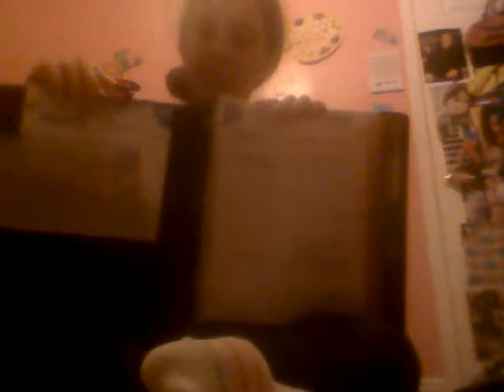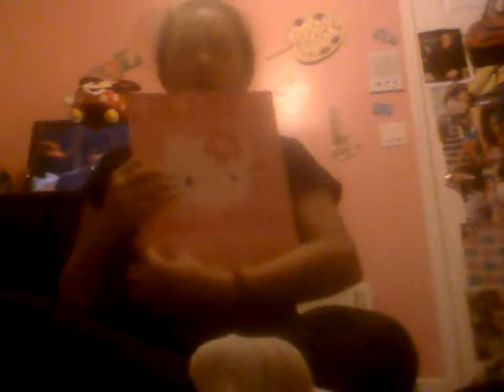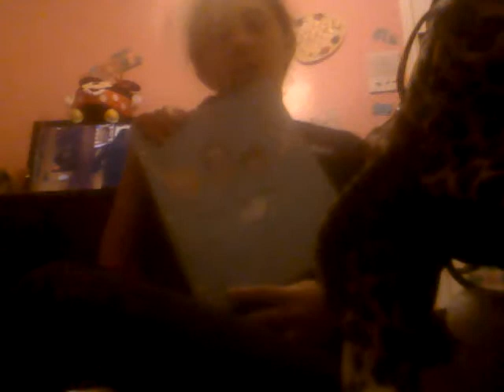Jmc school supplies 6th grade